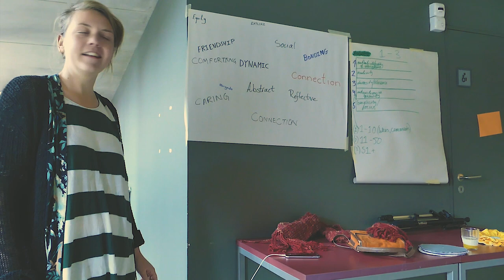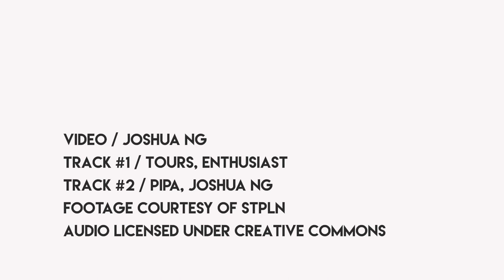Richness in Diversity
Richness in Diversity is a strategic partnership project in the field of youth between SwIdeas (Sweden), Youth Union of People with Initiative (Portugal) and Crossing Borders (Denmark) co-funded by ERASMUS+. This short video is a compiling an overview on the main activities which took place during the project in Denmark, Portugal and Sweden.

The project aimed to develop new diversity perspectives and strategies for social inclusion among the partner organisations and to build the capacity of young immigrants from diverse backgrounds in diversity and project management. The project's team worked on the actual dynamics from the persepctive of young people to create a more positive image of immigration in Europe and empower youth to actively challenge the difficulties they face as immigrants.